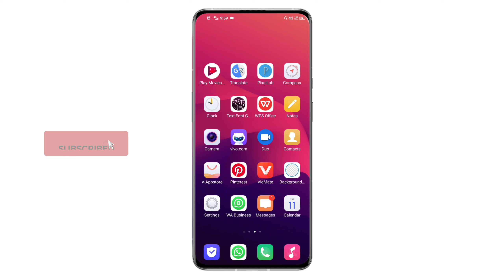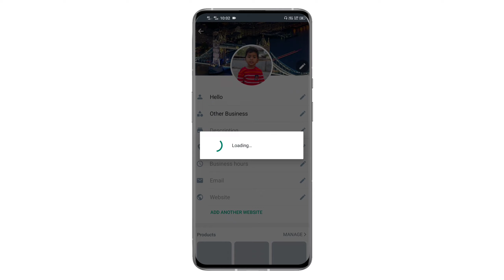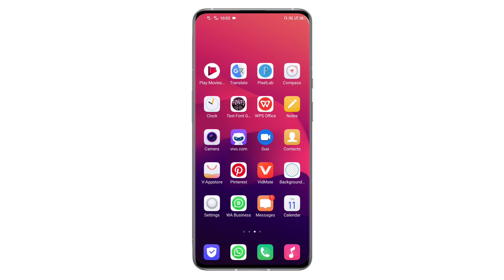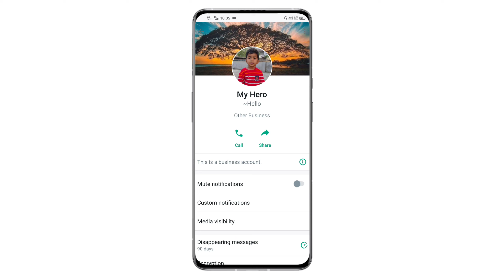New Update WhatsApp Cover Photo || How To Set Cover Photo In WhatsApp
Hi IM Vijay
cover photo WhatsApp
hello guys to aaj ke is video per discuss Karne Wale Hain WhatsApp per new features ke bare mein jo ki WhatsApp cover photo new feature on WhatsApp Hindi 2022

live in Telangana Dongli..